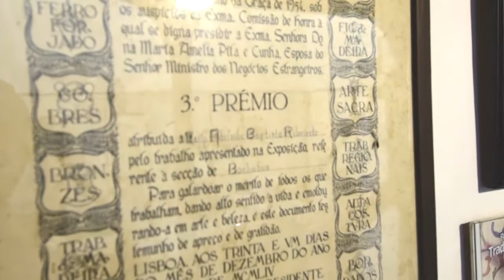Bordar Óbidos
A Associação Artesanal e Artística Bordar Óbidos mantém viva a tradição dos bordados que são inspirados nas pinturas da Igreja Matriz de Santa Maria de Óbidos. Para conhecer no Espaço Ó.